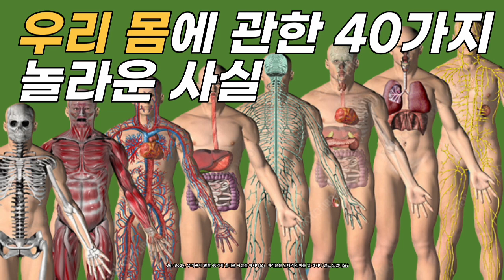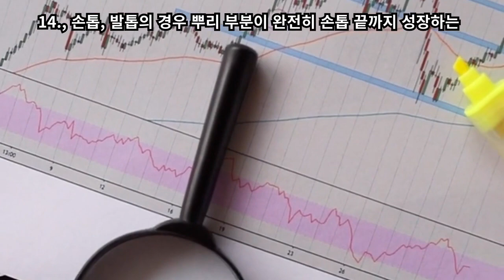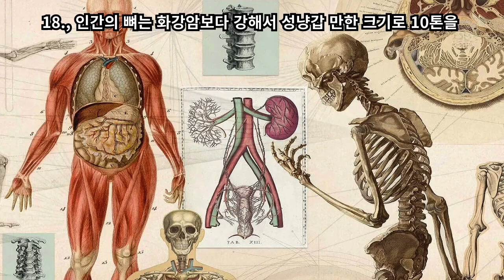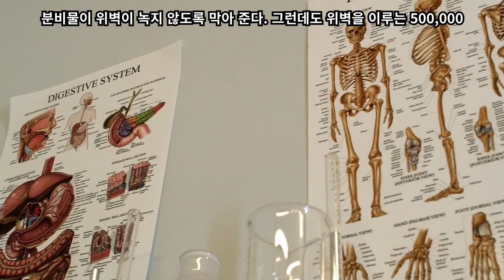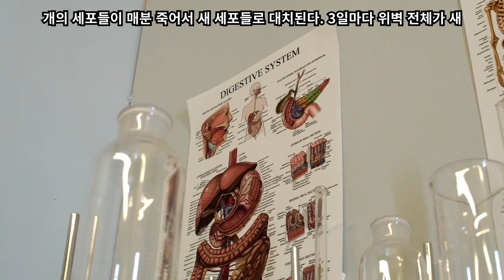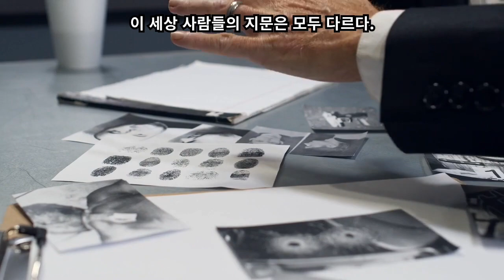우리 몸에 관한 40가지 놀라운 사실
Our Body, 우리 몸에 관한 40가지 놀라운 사실을 아시나요?

인체의 신비에 관한 놀라운 사실 40가지입니다. 여러분은 인체의 신비를 몇 가지나 알고 있었나요?

1., 피가 몸을 완전히 한 바퀴 도는 데에는 46초가 걸린다.

2., 눈을 한번 깜빡이는데 걸리는 시간은 40분의1 초이다.

3., 혀에 침이 묻어 있지 않으면 절대로 맛을 알 수 없고, 코에 물기가 없으면 냄새를 맡을 수 없다.

4., 갓난아기는 305개의 뼈를 갖고 태어나는데, 커 가면서 여러 개가 합쳐져서 206 개 정도로 줄어든다.

5., 사람의 허파는 오른쪽보다 왼쪽이 더 무겁다.

6., 모든 인간은 코에 극소량의 철을 가지고 있어서 커다란 자장이 있는 지구에서 방향을 잡기 쉽도록 해준다. 빛이 없을 때 이것을 이용해서 방향을 잡는다.

7., 눈의 근육은 24시간 동안 약 100,000번 움직인다. 다리가 이 정도의 운동을 하려면 적어도 80킬로미터는 걸어야 한다.

8., 두개의 콧구멍은 3~4시간마다 그 활동을 교대한다. 즉 한쪽 콧구멍이 냄새를 맡는 동안 다른 하나는 쉰다.

9., 뼈의 조직은 끊임없이 죽고 다른 조직으로 바뀌어, 7년마다 한번씩 몸 전체의 모든 뼈가 새로 바뀐다.

10., 하루에 섭취하는 열량의 4분의1이 뇌에서 사용된다.

11., 눈을 감고 재채기를 하는 것은 불가능하다.

12., 재채기는 시속 160킬로미터의 속도로 퍼지는데, 이는 야구에서 투수가 던지는 공 보다 훨씬 빠르다.

13., 인간의 몸에서 가장 강력한 뼈는 넓적 다리뼈이다. 이는 강철과 같은 정도의 압력을 견디어낼 수 있다.

14., 손톱, 발톱의 경우 뿌리 부분이 완전히 손톱 끝까지 성장하는데 걸리는 시간은 6개월이 걸린다.

15., 여자가 임신을 하면 피의 양이25%정도 증가한다.

16., 뇌는 몸무게의 2%밖에 차지하지 않지만, 뇌가 사용하는 산소의 양은 전체 사용량의 20%이다.

17., 성인이 가진 근육의 수는 650개이고, 관절은 100개 이상이며, 혈관의 길이는 80,000킬로미터가 넘는다. 뼈의 숫자는 206개인데 그 중 절반이 손과 발에 있다.

18., 인간의 뼈는 화강암보다 강해서 성냥갑 만한 크기로 10톤을 지탱할 수 있다. 이는 콘크리트보다 4배 강한 것이다.

19., 폐는 폐포라 하는 공기 주머니를 가지고 있는데 그것은 무려 30,000,000개 정도나 된다. 이 폐포를 납작하게 편다면 그 넓이는 93평방미터 정도가 된다.

20., 매일 남성의 고환은 한국 인구의 10배에 달하는 정자를 만들어 낸다.

21,. 한 인간이 살아있는 동안 평균 280,000,000번 심장 박동을 하고, 약 2,270,000 리터의 피를 퍼낸다.

22., 일반적으로 체중이 70킬로그램 되는 사람은 피의 양이 약 5.2리터이다. 적혈구는 골수에서 매초마다 20,000개씩 생성되는데, 적혈구의 수명은 120일정도이다. 이 골수는 평생 동안 약 반톤가량의 적혈구를 만들어 낸다.

23., 인체에서 가장 큰 기관은 피부이다. 어른 남자의 경우 피부의 넓이는 1.9평방미터, 여자의 경우는 1.6평방미터이다. 피부는 끊임없이 벗겨지고, 4주마다 완전히 새 피부로 바뀐다. 우리는 부모님이 물려주신 이 천연 완전 방수의 가죽옷을 한달에 한번씩 갈아입는 것이 된다. 한 사람이 평생 동안 벗어버리는 피부의 무게는 48kg정도로 1,000번정도를 새로 갈아입는다.

24., 우리의 키는 저녁때보다 아침때의 키가 0.8cm정도 크다. 낮동안 우리가 서 있거나 앉아 있을 때 척추에 있는 물렁한 디스크 뼈가 몸무게로 인해 납작해지기 때문이다. 밤에는 다시 늘어난다.

25., 우리의 발은 저녁때에 가장 커진다. 하루 종일 걸어다니다 보면 모르는 새에 발 이 붓기 때문이다. 그러므로 신발을 사려거든 저녁때에 사는 것이 좋다.

26., 소화란 강한 산성과 알칼리성 사이의 위태로운 평형 작용이라 할 수 있다. 위산은 아연을 녹여버릴 정도로 강하지만 위장에서 분비되는 알칼리성 분비물이 위벽이 녹지 않도록 막아 준다. 그런데도 위벽을 이루는 500,000개의 세포들이 매분 죽어서 새 세포들로 대치된다. 3일마다 위벽 전체가 새것으로 바뀌는 것이다.

이 위산은 바이오 리듬에 의해 일정한 시간에 분비되는데 이때에 식사를 하지 않으면 배가 고픈 것을 느끼는데 이것은 위벽이 상하고 있다는 신호이다.

27., 여자가 아기를 출산 때는 자궁 입구가 평상시 때보다 500배나 크게 열린다.

28., 인간의 혈관을 한 줄로 이으면 112,000킬로미터로서 지구를 두번 반이나 감을 수 있다.

29., 자동차를 만드는 데에 13,000개의 부품이, 747제트 여객기를 만드는 데에 3,000,000개의 부속품이, 우주왕복선을 만드는 데에는 5,000,000 개의 부속품을 필요로 하지만 우리 인간의 몸에는 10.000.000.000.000 개의 세포 조직이 있고, 25,000,000,000,000개의 적혈구와 25,000,000,000개의 백혈구가 있다. 심장은 1분에 4.7리터의 피를 퍼내고, 혀에는 9,000개 이상의 미각세포가 있다. 이 얼마나 정교한 기계 인가?

30., 인간의 뇌는 고통을 느끼지 못한다. 가끔 머리가 아픈 것은 뇌를 싸고 있는 근육에서 오는 것이다.

31., 인간은 위와 비장의 50%, 간의70%, 내장의80%, 한 개의 폐를 떼어내도 살 수 있다.

32., 인간의 눈은 이상 조건에서 100,000가지의 색을 구분할 수 있지만 보통은 150 가지를 구별해 낸다.

33., 남자의 몸은 60%가, 여자의 몸은 54%가 물로 되었기 때문에 대개 여자가 남자보다 술에 빨리 취한다.

34., 아이들은 깨어 있을 때보다 잘 때 더 많이 자란다.

35., 지문이 같을 가능성은 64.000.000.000대1이다. 그러므로 이 세상 사람들의 지문은 모두 다르다.

36., 갓 태어난 아기를 아무도 만져 주지 않으면 성장하지 않을 뿐만 아니라 때로는 죽기도 한다. 그래서 요즘 병원에서는 시간을 나누어서 교대로 간호사들이 갓 태어난 아기를 안아준다.

37., 개미는 자기 몸보다 50배나 무거운 것을 들 수 있고, 벌은 자기보다 300 배 더 큰 것을 운반할 수 있는데, 인간으로 보면 10톤짜리 트레일러를 끌어야 한다.

38., 보통 성인의 맥박은 70에서 80번인데, 조그마한 새의 심장은 1,000번 이 넘게 뛴다.

39., 한 단어를 말하는데 650개의 근육 중 72개가 움직여야 한다.

40., 남자는 모든 것의 무게가 여자보다 많이 나가지만 단 하나, 예외가 있는데 여자가 지방을 더 많이 가지고 있다. 이것이 여자를 아름답게 만든다.